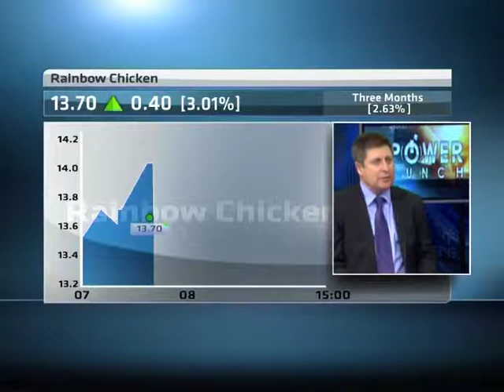Rainbow Chicken Acquires Stake in Foodcorp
ABN's Lindsay Williams and Alishia Seckam speaks with is Miles Dally, CEO, Rainbow Chicken and Sasha Naryshkine, Director, Vestact, to discuss Rainbow Chicken's stake in Foodcorp.